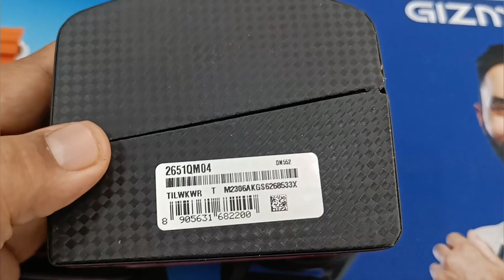Titan Ladies Watch Review in Punjabi